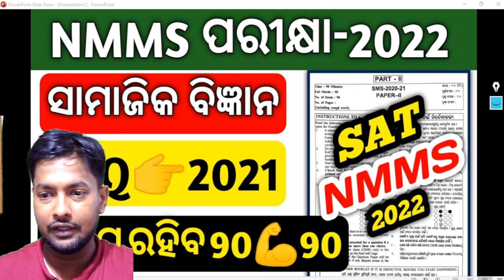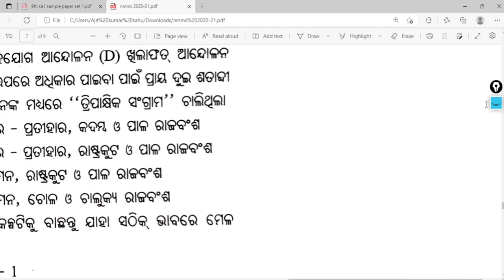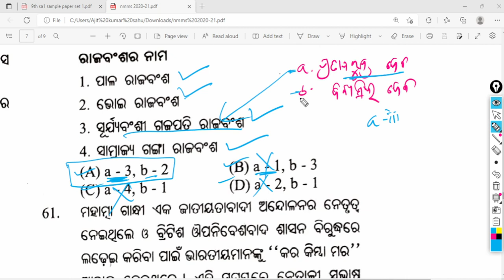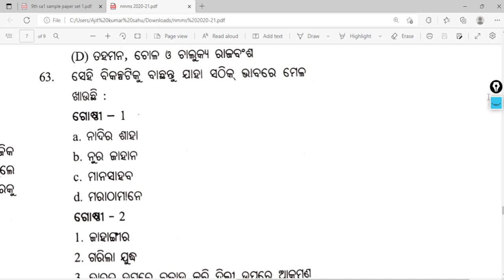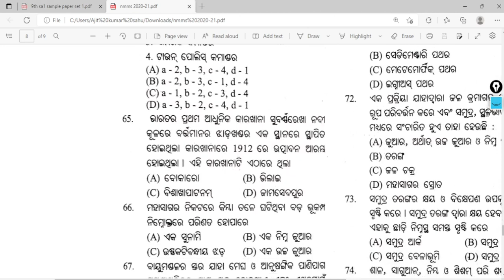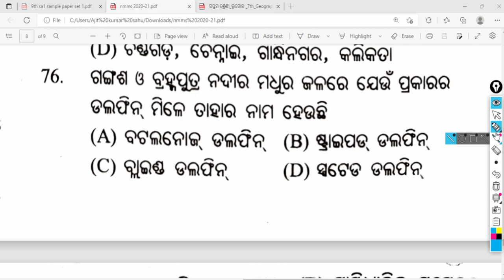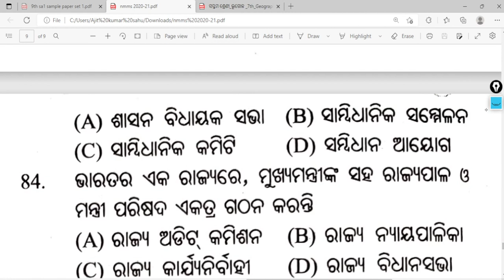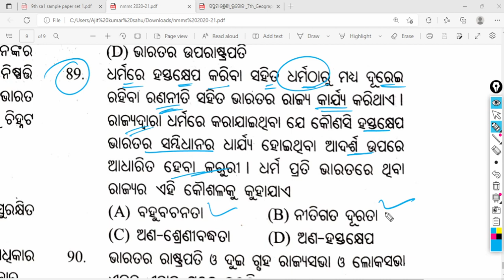nmms exam paper 2022 /nmms exam 2021 answer key / nmms exam paper 2022 std 8 odia medium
Nmms exam question paper 2022 8th

nmms exam paper 2022 std 8 odia medium

nmms scholarship question paper 2022